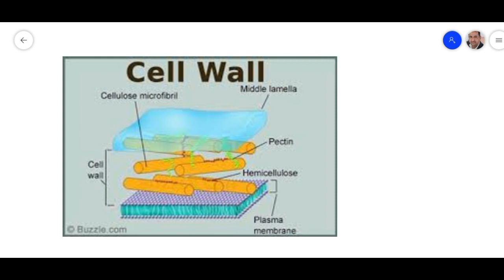introduction of Microbiology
المحاضرة الاولى